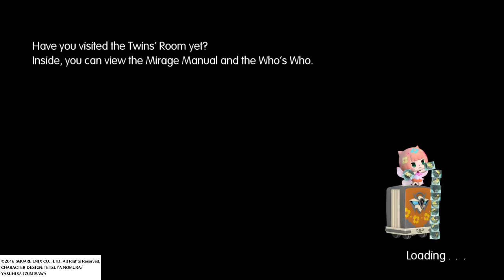World of Final Fantasy Chapter 3 part 1